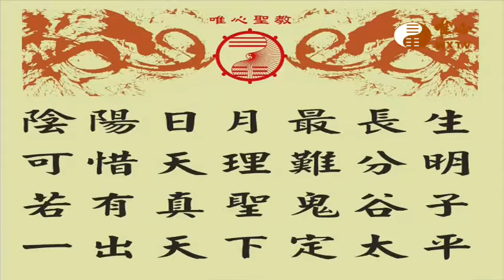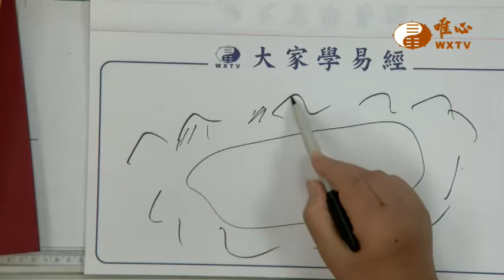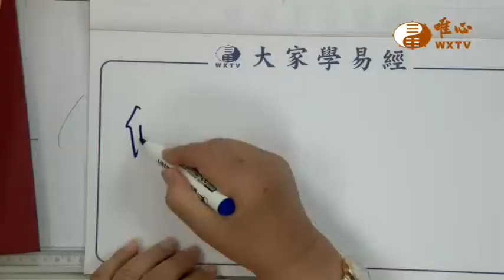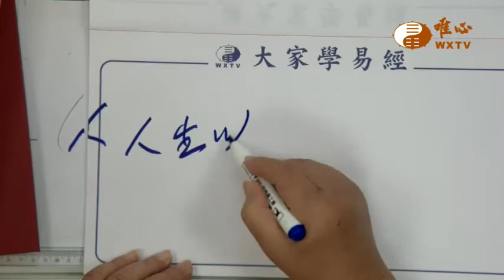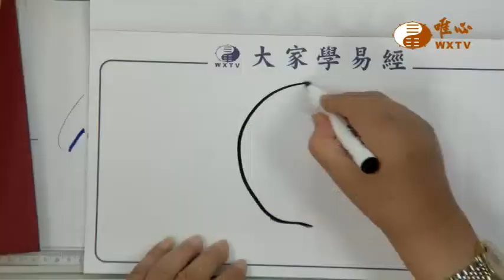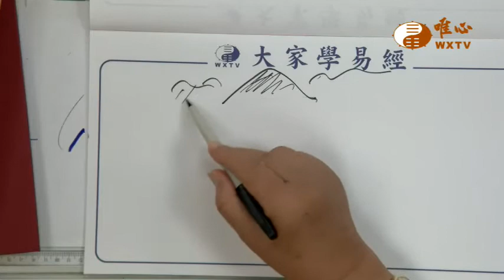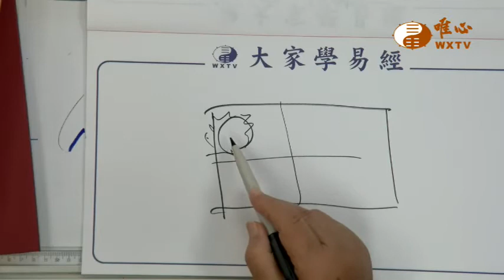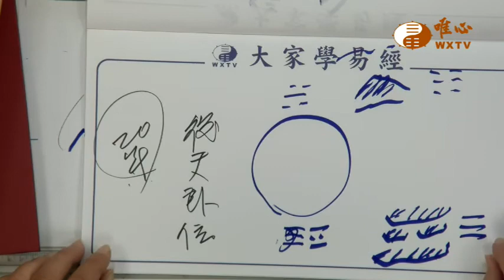地靈人傑：中山陵風水【唯心天下事3392】｜ WXTV唯心電視台